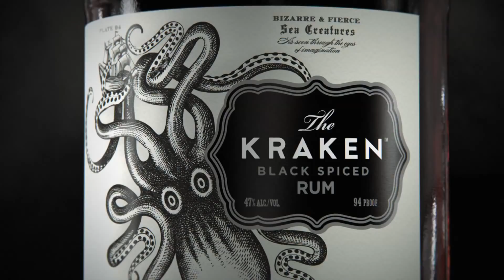Advert Music original composition "Kraken" - Ky Underhill